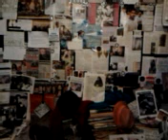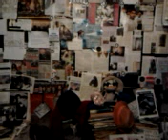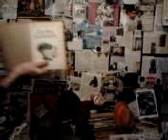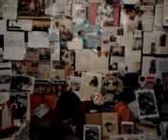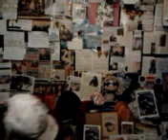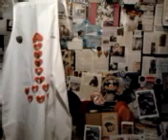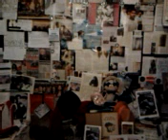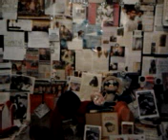video 2013 01 05 03 16 46///////CONCHITA////BABILON WIELKI NA BABILONKI////BABILON WIELKI,-GOOGLE!!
CONCHITA BABILON WIELKI NA BABILONKI BABILON WIELKI,-GOOGLE!NIKT BABILONU JUŻ NIE ODBUDUJE!